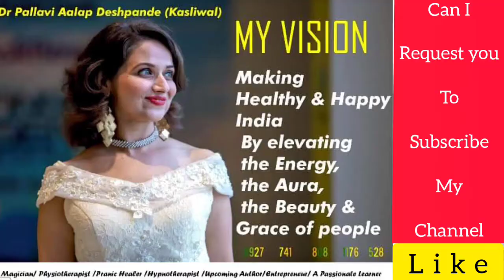Dhyan kaha hai- ATTENTION Meditation -0927 DIVINE-WISDOM-BEGIN-NOW 1176- Magician DrPallavi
Dhyan
Where is your attention
What are you meditating on
Where is the energy flowing
What is it leading to
Is it really worthwhile